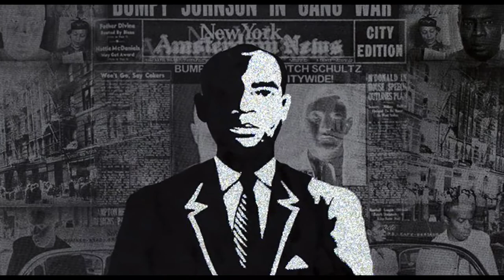Biography of Bumpy Johnson | History | Lifestyle | Documentary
Bumpy Johnson was one of Harlem's most notorious crime bosses of the 20th century.
Who Was Bumpy Johnson?
Born in 1905, Bumpy Johnson was an American crime boss in the Harlem neighborhood of New York City, who first came to power under racket boss Stephanie St. Clair, and later did business with Italian mobster Charles "Lucky" Luciano. Johnson would go on to mentor Frank Lucas, who would take over Harlem's operations and turn it into a haven for drug trafficking.